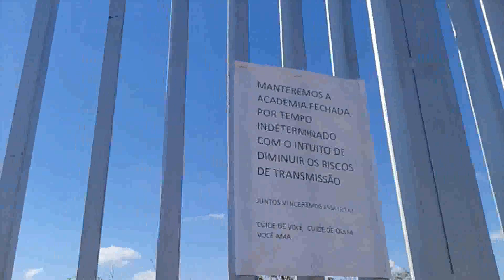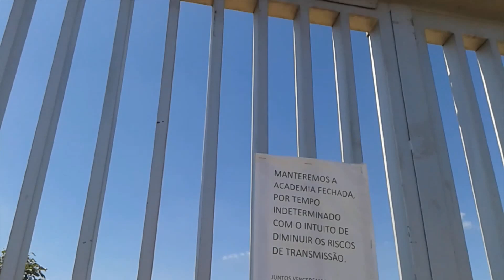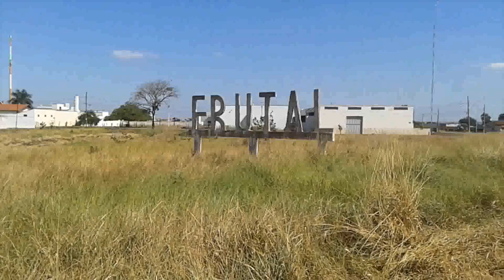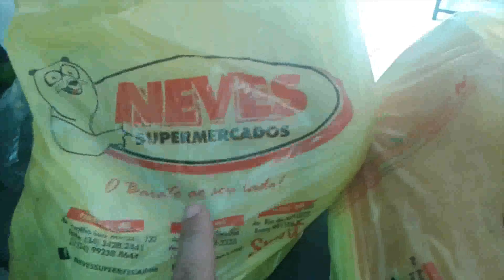etc e tal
contei umas coisas,falei demais,rotina,br,lago,comi umas delícias.
assistam mais um vídeo de minha rotina.
meu domingo foi assim.